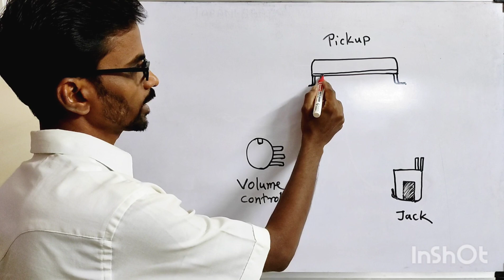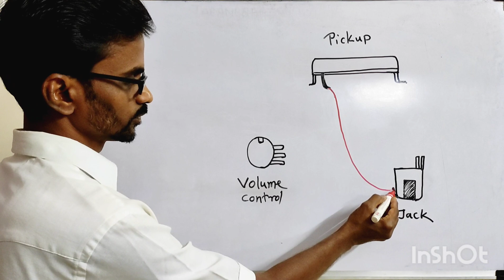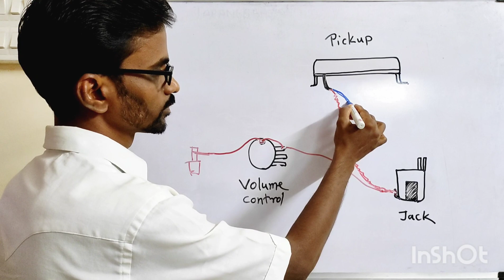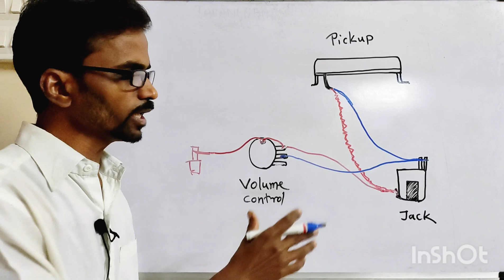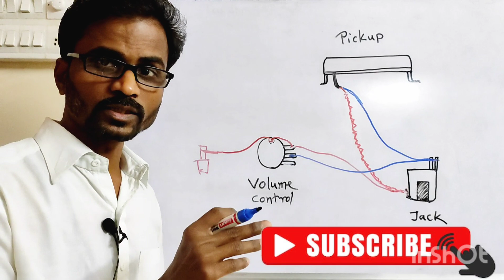बैंजो का पिकअप वायरिंग सिखिये // learn Banjos pickup wiring by BANJO TEACHER jitu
Hello everyone,
My self jitendra sonawane,
From satara city, MAHARASHTRA.

सिर्फ बैंजो, स्पेअर पार्ट,एम्लीफायर खरीदने के लिये ही CALL किजिये।

Hello everyone,
                          इस video में हमने आप को बैंजो का Pickup खराब हो गया हो या humming कर रहा हो तो घर पर ही आप उसका वायरिंगकैसे कर सकते  है यह diagram के माध्यम से बताया है।
         उम्मीद है आपको यह बैंजो की जानकारी फायदेमंद होगी और पसंद आयी होगी ,तो like जरुर किजिए और बैंजो को लेकर आपके कोई प्रश्न होंगे तो comment box में बताईये।

Thanks,
by BANJO TEACHER Jitu Banjoteacherjitu.